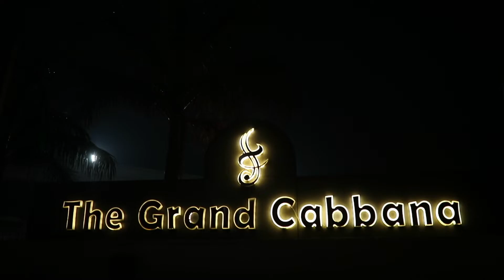Best Engagement Highlights 2020 | Krishan ♥ Diksha | Northern Studio Films | Kunal Kapoor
TURN ON HD MODE FOR BETTER EXPERIENCE

NOTE : THIS VIDEO IS FOR SALE PURPOSE OF RECREATION AND DOES NOT INVOLVE IN ANY KIND OF COMMERCIAL AND COMPLIES WITH FAIR USE POLICY, ALL MUSIC COPYRIGHTS HELD BY THEIR RESPECTED OWNERS ONLY